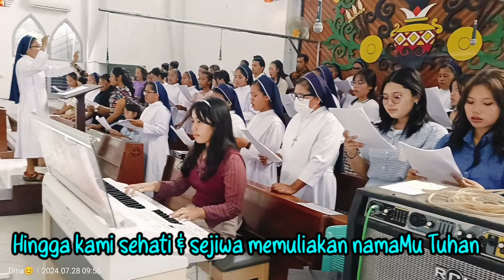Dengan Gembira, Koor Lingk. Santa Maria, Suster SSPS & Aspri Helena Katedral Palangka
Dengan Gembira,  Lagu Pembukaan

Koor Lingk. Santa Maria, Suster SSPS dan Asrama Putri Santa Helena Palangkaraya
Dirigen: Sr. Maria Fanti, SSPS
Organis: Irene Kahanjak

Gereja Katolik Paroki Katedral Santa Maria Palangkaraya, Kalimantan Tengah